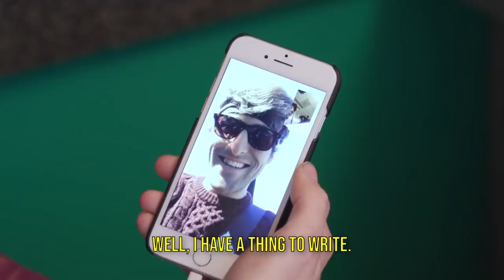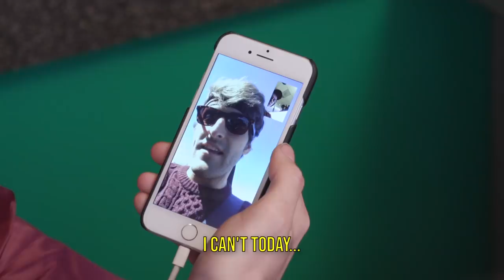Strong boys wear booty shorts.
Loser gets buried alive.

Edited by:
Vicky Pham